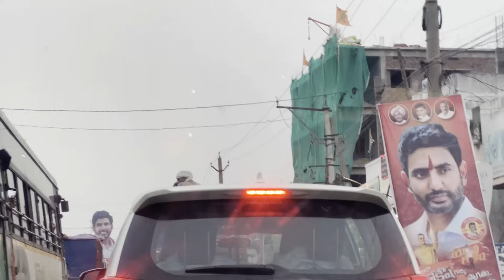FamilyFunction/Germany నుండి వచ్చాక ఇదే మొదటిసారి అందరిని కలవటం/చాలా Happy#Kidsతో చాలా ఇబ్బందిపడ్డాం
Hai Friends,

Buying Links :

1.  Streax Hair Serum Vitalized with Walnut Oil, For Hair Smoothening & Shine, For Dry & Frizzy Hair - 100 ml

2.  Himalaya Diaper Rash Cream,100gm

3.  Lotus Herbals Cream, White Glow Skin Whitening And Brightening Nourishing Night Creme | 60G

4.  Lotus Professional Phyto Rx Whitening & Brightening Night Cream, Natural, 50 g

5.  Lotus Professional Phyto Rx Whitening & Brightening Creme, SPF 25 PA+++, Natural, 50 g (SG_B00JI2ZGXC_IN)

6.  Parachute Coconut Oil 600 ml - Bottle

7.  Good Vibes Activated Charcoal Deep Cleansing Face Wash, 120 ml Dirt Removal Deep Pore Cleansing Formula for All Skin Types, Controls Excess Sebum & Acne, Natural, No Parabens & Mineral Oil

8.  Figaro Olive Oil- Pure Olive Oil 200ml Tin